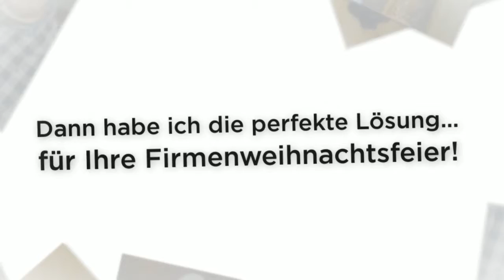Weihnachtsfeier Braunschweig Ideen | Comedy-Fotograf für Ihre Firmenweihnachtsfeier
Weihnachtsfeier Braunschweig Ideen
| Tolle Idee für Ihre Firmenweihnachtsfeier!!
Der Comedy-Weihnachtsfotograf ist das besondere Highlight für Ihre Betriebsweihnachtsfeier in Braunschweig!

Sie organisieren eine Weihnachtsfeier im Raum Braunschweig?
Sie suchen den passenden Künstler?
Sie wünschen sich ein tolles Showprogramm für Ihre Jahresabschlussfeier?
Sie wollen mal was anderes - etwas Ausgefallenes?
Ihre Gäste sollen sich mal richtig abrollen vor Lachen?
Sie hätten gerne einen echten Entertainment-Profi, der Ihre Gäste niveauvoll, charmant und witzig unterhält?

Gesucht und gefunden!
Reinhard Ottow - das Schweizer Messer des Entertainments - übernimmt das gerne für Sie!
Rufen Sie mich einfach mal an: 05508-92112 - ich berate Sie gerne kostenlos und absolut unverbindlich!

Egal ob Firmenweihnachtsfeier, Betriebsweihnachtsfeier oder Vereinsweihnachtsfeier:
Sie wollen mehr als das obligatorische Buffet bzw. Weihnachtsessen.
Sie wünschen sich mehr Action und Spaß auf Ihrer Weihnachtsfeier.
Sie hätten gerne eine moderne Weihnachtsshow, die es so noch nicht gab  - sprich:
- Weihnachts-Entertainment mit Pfiff
- einen besonderen Kick für Ihre Weihnachtsfeier!

Dann sind Sie beim Comedy-Weihnachtsfotografen genau richtig!
Mit seiner Aktionsfotografie setzt Theo der komische Weihnachtsfotograf  Ihre Gäste oder Mitarbeiter ins Bild und in Aktion.
Es entstehen besondere Weihnachtsfotos zum Schmunzeln, Lachen und Staunen.

Die Foto-Aktionen bringen begeisternde Unterhaltung für alle.
Mit viel Spaß entstehen die skurrilsten Fotos ihrer Mitarbeiter, Kollegen, Kunden und Geschäftspartner.
Das sind Fotos, wie man sie nicht alle Tage zu Gesicht bekommt.

Der lustige Comedy-Weihnachtsfotograf bietet Ihnen maßgeschneiderte Unterhaltung für Ihre Betriebsweihnachtsfeier!
Ob als Paparazzo, rasender Reporter oder im verrückten Fotostudio - bei dieser Comedy-Weihnachtsshow
werden sich Ihre Gäste bestens amüsieren - garantiert!

Viele gute Gründe sprechen für den Comedy-Weihnachtsfotografen als Show-Act auf Ihrer Weihnachtsfeier in Braunschweig:
- maximaler Spaßfaktor mit Humor oberhalb der Gürtellinie
- für alle Veranstaltungsgrößen geeignet
- in allen Locations spielbar
- niveauvolle Comedy-Aktion
- fördert die Kommunikation und das Miteinander
- hoher Erinnerungswert
- flexibles Programm
- flexibler Künstler
- mehr als 20 Jahre Erfahrung als professioneller Comedian
- viele Referenzen zufriedener Kunden sprechen eine deutliche Sprache!
- bezahlbarer Spaß

Buchen Sie ein witziges Showprogramm mit Aktionsfotografie für Ihre Firmenweihnachtfeier!

So einfach buchen Sie den Comedy-Künstler für Ihre Firmenweihnachtsfeier mit seiner witzigen Weihnachtsshow:
- Anfrage absenden
- kostenloses und unverbindliches Angebot erhalten

Das Unterhaltungsprogramm als Comedy-Weihnachtsfotograf ist mit anderen Showeinlagen kombinierbar:
- lustiger Empfangschef
- Comedy-Kellner mit Tischzauberei
- Comedy-Weihnachts-Show

Theo Retisch alias Reinhard Ottow ist Ihr professioneller Künstler für Ihre Weihnachtsfeier in Braunschweig!
Ihre Betriebsweihnachtsfeier ist bei ihm in den besten Händen.
Wenn Sie nach einem erfahrenen Weihnachtsfeier-Künstler, einem  Comedy-Künstler, einem komischen Entertainer,
einem begeisternden Comedy-Fotografen oder einem Show-Künstler für Ihre Weihnachtsfeier bzw. Jahresabschlussfeier
in Braunschweig suchen, sind Sie hier goldrichtig!

Vertrauen Sie also einem Spezialisten, der genau weiß, was er tut!
Vertrauen Sie Ihr Weihnachts-Entertainment dem Weihnachtsfeier-Künstler Theo Retisch alias Reinhard Ottow an!
Nutzen auch Sie die Erfahrung aus 20 Jahren als Comedy-Profi für Ihre Weihnachtsfeier in Braunschweig!

Die vielfältigen Gestaltungsmöglichkeiten für Ihre Weihnachtsfeier in Braunschweig werden Sie inspirieren.
Informieren Sie sich über meine Showprogramme als Ihr Weihnachtsentertainer!